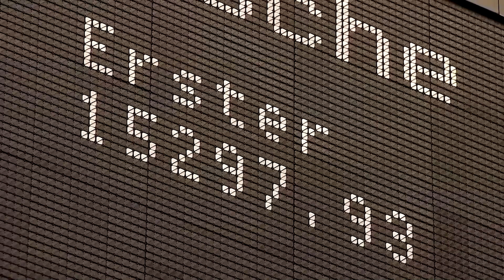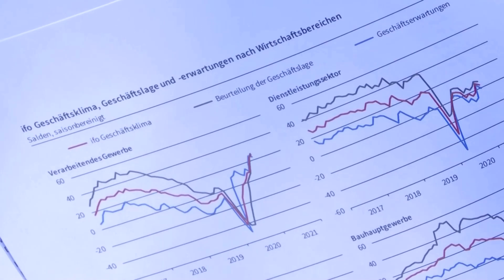Infektionswelle dämpft wirtschaftliche Erholung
Die Stimmung der Firmen in Deutschland hellt sich trotz der dritten Corona-Welle im April leicht auf. Derzeit sei die Luft am Aktienmarkt aber etwas raus, sagt Robert Halver von der Bader Bank im Gespräch.